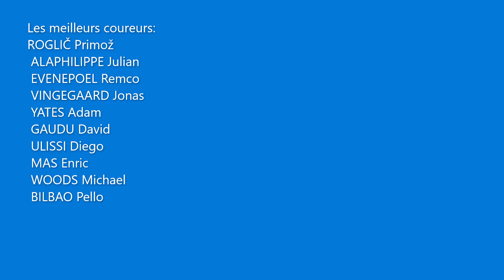Pronostics du Itzulia Basque Country 2022